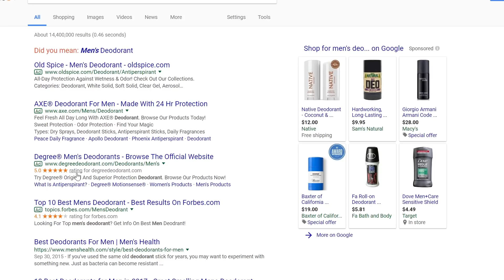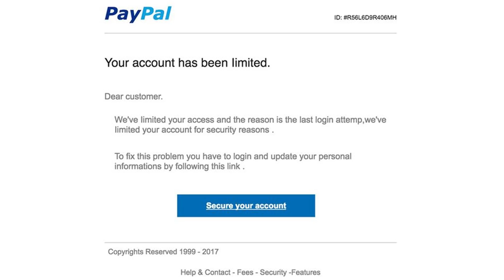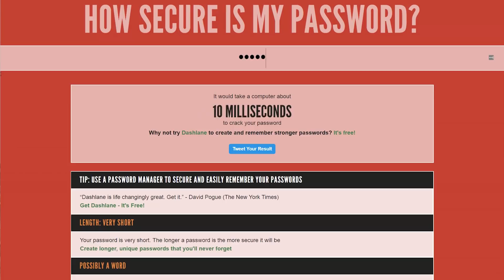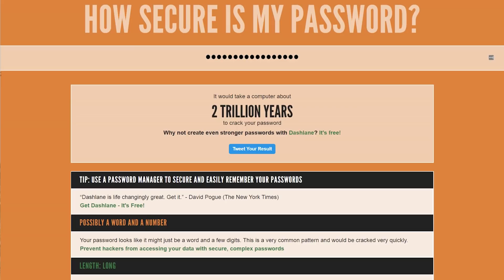Cyber Security Tips: Anti-Virus Is So 1997!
Cyber Security Tips are wanted. Cyber Security Tips I give! People asked me for 2017/2018 cyber security tips. The first Cyber security tip is use OpenDNS. DNS security is the first line of defense, not "anti-virus". Then use a good secondary security program like Malwarebytes. Second cyber security tip for 2017/2018 is do not click on ads on search engines. Hackers take out ads and if you click them you could go somewhere naughty! Third cyber security tip for 2017/2018 is to not click links in emails from your bank, ebay, amazon, etc. Hackers send these to get you to click on the link, then bam you got malware (viruses and ransomware!). Lastly make a passphrase. Get away from a password and move to using phrases as your password. Also stop calling them passwords, they are passphrases!